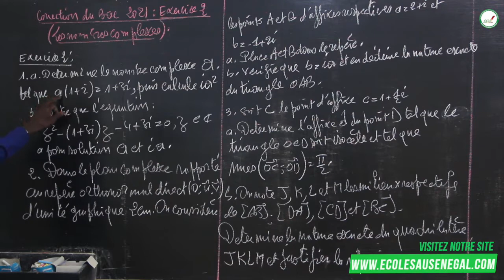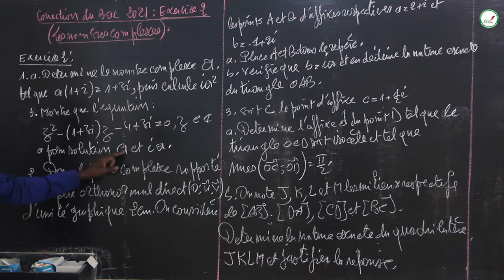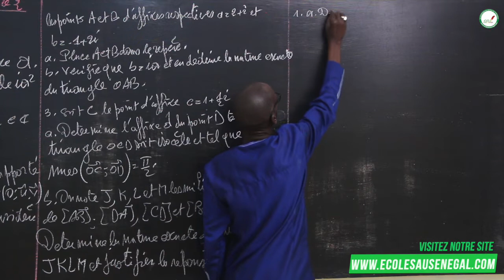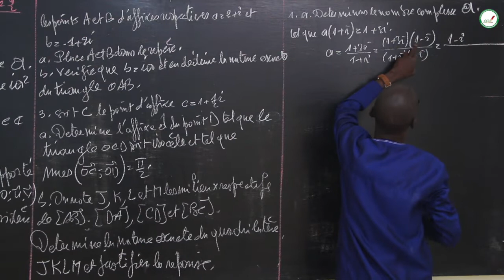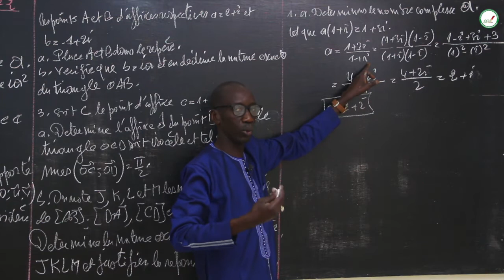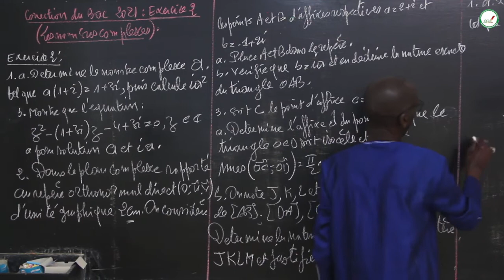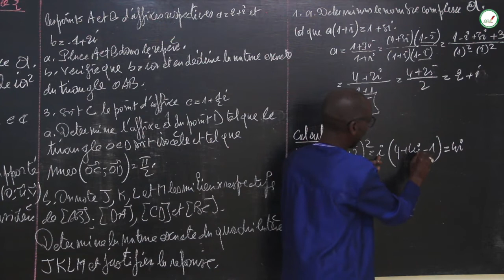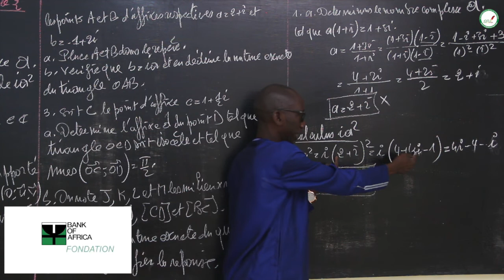Exercices - Terminale S- Mathématiques : Correction du BAC 2021 / Suite 4 / M. DIOP